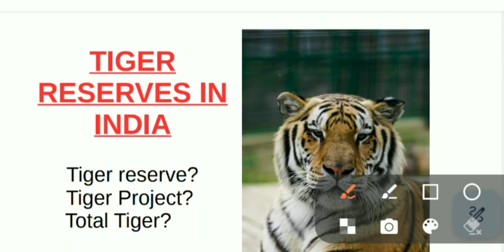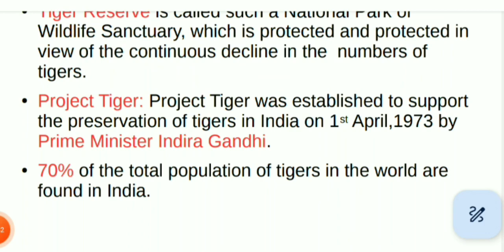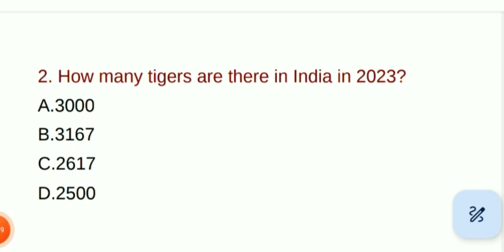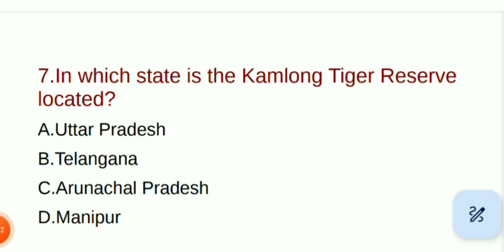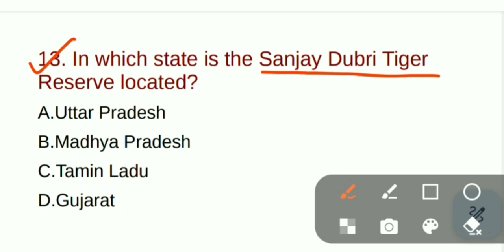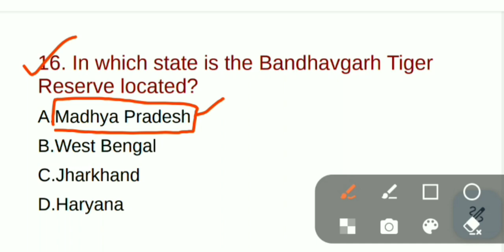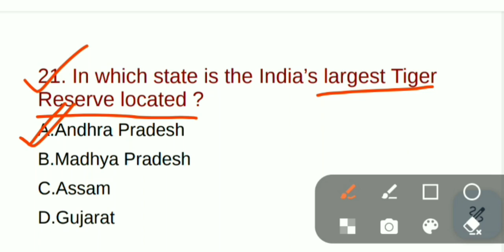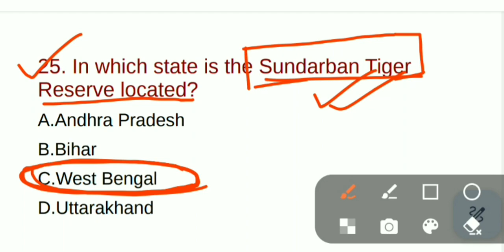Target 22k+ Assam govt vacancy 2023 Tiger_reserves_in_India ভাৰতৰ_ব্ৰাঘ্য_প্ৰকল্প# with explanation